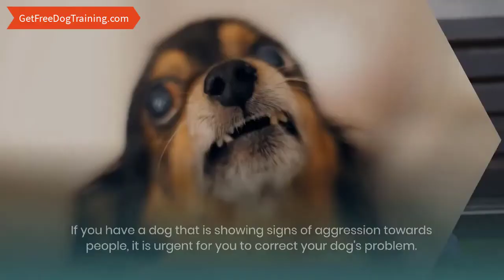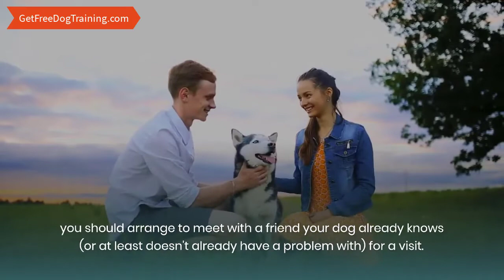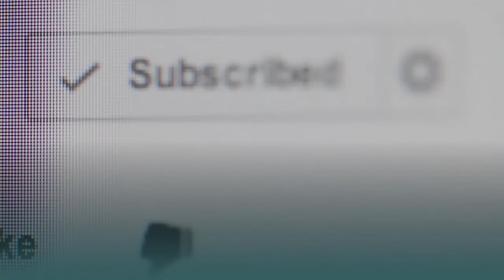Stopping Your Dog's Aggression Towards People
One of the worst types of dog aggression problems is that of dog aggression directed at people. An aggressive dog can cause some very painful and serious injuries, especially if the victim is a child. If you have a dog that is showing signs of aggression towards people, it is urgent for you to correct your dog's problem. It is not unusual for a dog known for biting to be put to sleep by the authorities.

There are some obvious signs you can look for to spot an aggressive dog and avoid the possibility of a biting incident. A dog that is acting aggressively will display that aggression by barking loudly, snarling and growling, showing his teeth and maybe even snapping them. He will have an intent stare and the hair on his back will be raised. He may also try to jump up or lunge at the object of his aggression. You can tell by the intensity of the aggression just how imminent a biting episode might be.

If you are seeing signs like this with your dog, you definitely will want to learn how to correct this problem before he bites somebody. Aggression often comes as a result of conditioning (quite often through repeated exposure to something abusive-perhaps another dog or a human), and by countering that bad conditioning with a positive experience that is repeated frequently over time, you should be able to correct your dog's aggression problem and return him to a well balanced happy state of being.

If your dog is aggressive the first steps you should take to prevent serious problems would include keeping your dog in an enclosed area, or in the case of no fence, he should be put on a restraint. You cannot take the chance of an aggressive dog running loose. He will be a certain danger to any passersby he encounters while running around.

In order to correct your dog's aggression towards people, you should arrange to meet with a friend your dog already knows (or at least doesn't already have a problem with) for a visit. Often, dogs are more aggressive in their own territory, so you might even want to begin this training at a neutral location, where your dog will feel less protective and hopefully less aggressive. Wherever you decide to start the training, first put your aggressive dog on a leash, and in the case of biters, it might even be necessary to use a muzzle as a further precaution.

for more details.